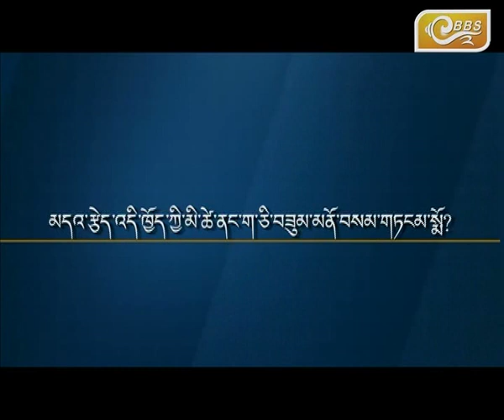Archery Review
Archery Review on re curve and compound show case